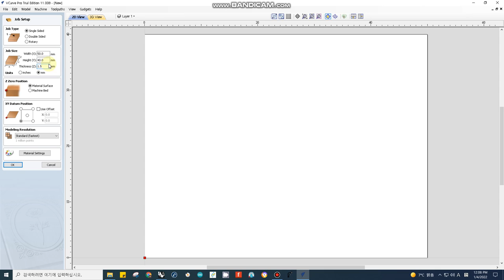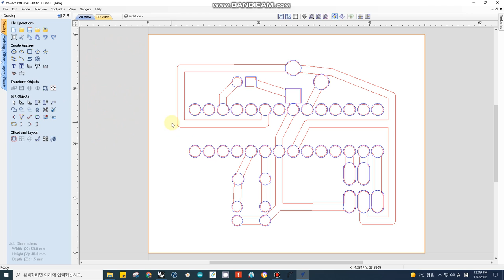012 vcarve 1 import flip